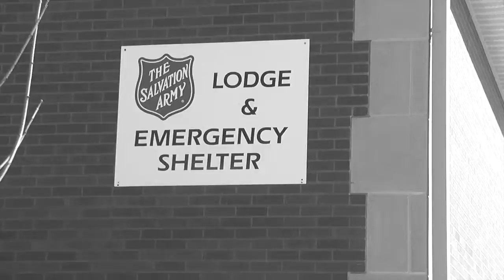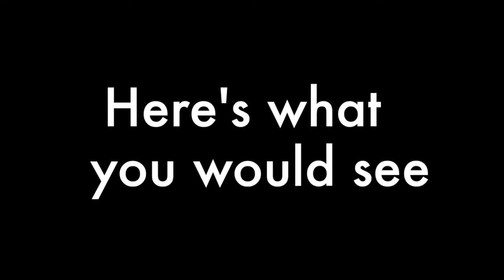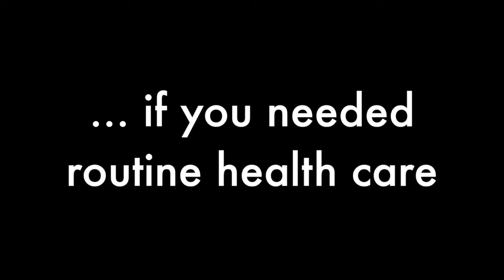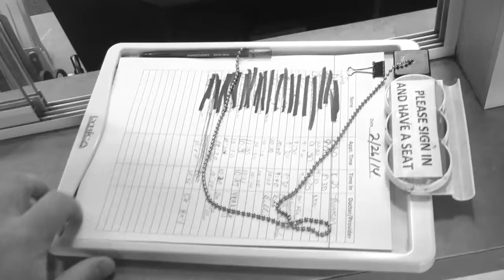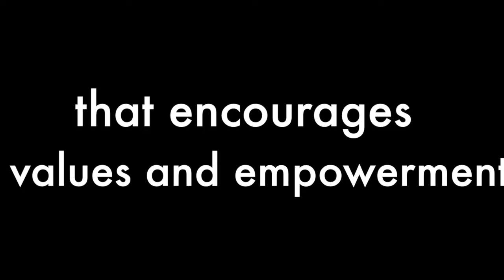United Way of Decatur and Mid-Central Illinois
A POV look at some of the many services the United Way helps to fund.